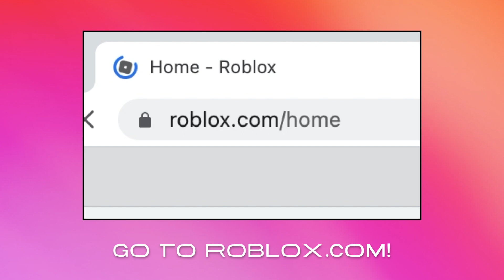Splash | Custom Animated DJ Background Tutorial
How to get a custom animated DJ background in Splash!

Splash Custom Static DJ Background Tutorial.

2. Click the Create tab
3. Click the Decals tab
4. Click choose file
5. Locate & upload the file
6. Click upload
7. Click your file that's now in Decals
8. Your image will be moderated by Roblox (this could take a while)
9. Once approved, copy your decal URL
11. Click on Store
12. Click on DJ Props
13. Click on Screens
14. Purchase the Custom Screen
15. Click edit image
16. Delete default URL
17. Paste your decal URL
18. You can change the number of frames, number of rows of frames and the frames per second
18. Click verify, click accept, click done!
19. Perform a set and check out your animated background!
20. Play around with the number of frames until you get your desired effect

There you have it! You will now have your very own animated custom background when you perform your DJ sets in any venue in Splash.

Make your custom animated background today and get behind the decks to light up Splash!